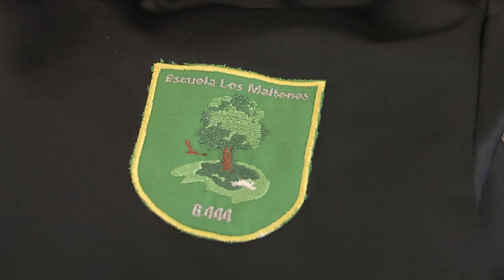Donan computadores y ropa deportiva a Escuela Hogar Los Maitenes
El Senador Francisco Chahuán encabezó una donación de 33 buzos deportivos y dos computadores para los alumnos de la Escuela Los Maitenes de Casablanca, en el marco del programa de colaboración público privada denominado "Vamos que se Puede", impulsado por el legislador para aportar en la tarea de cubrir necesidades insatisfechas de la población más vulnerable.

Chahuán explicó que "el programa trabaja en base a un catastro, vinculado necesidades con empresas, fundaciones y entidades sin fines de lucro interesadas en contribuir, generando así una sinergia público privada, a través de la cual hemos realizado aportes por cerca de 5 millones de dólares".  En esta ocasión, la donación fue posible gracias al empresario local Ramón Mazuela, quien se sumó a los esfuerzos desplegados por el parlamentario y aportó la ropa deportiva y computadores.

En el marco de esta iniciativa, anteriormente Chahuán permitió la donación de camas clínicas eléctricas para el Hospital San José de Casablanca, lo que se renovó el 100% de dichos artículos en ese centro asistencial.  Asimismo, ha entregado buzos isotérmicos para pescadores artesanales, sillas de rueda, medicamentos y camas eléctricas para otros recintos hospitalarios.